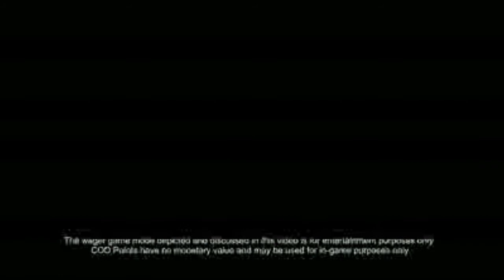NEW BLACK OP MULTIPLAYER REVEAL!